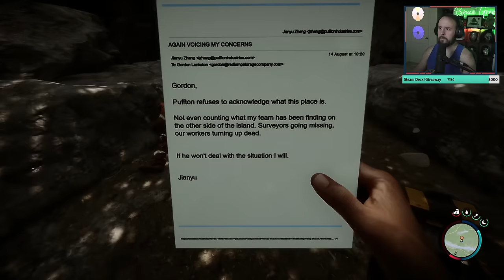Sons of the Forest is Better than Ever! (w/itmeJP, GassyMexican)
They just released 1.0 and it's better than early access by a lot.